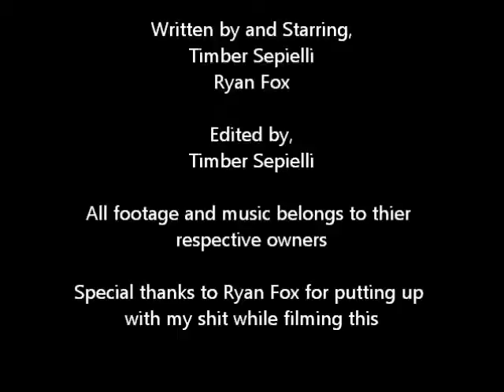Review Reviewer: Bronies React to Season 2 Finale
The Review Reviewer finds himself in a strange place, reviewing something he never wanted to look at.